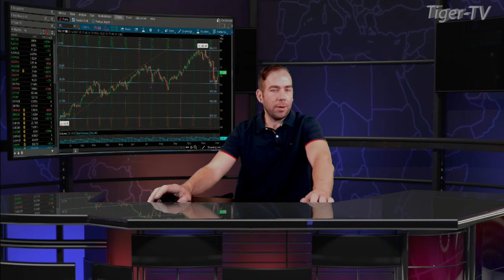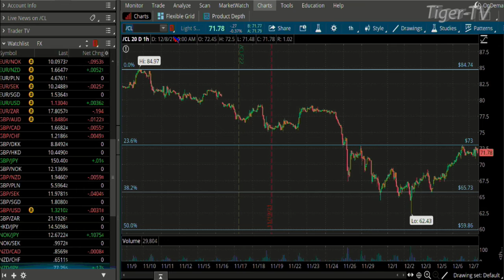December 8th, Teddy Kekstadt on The Morning Market Kickoff- 2021